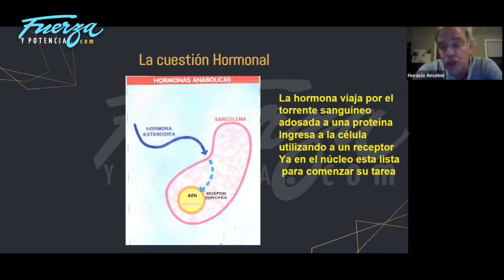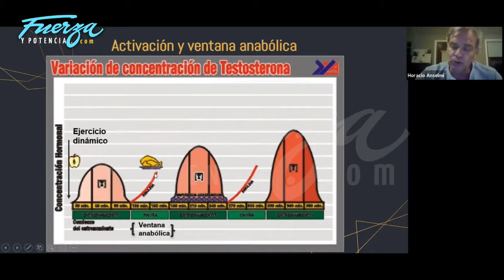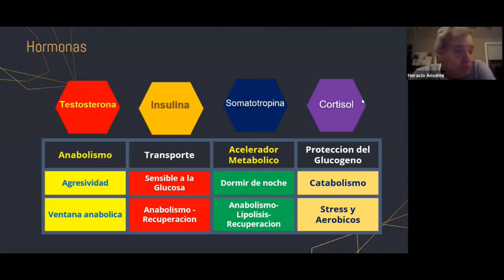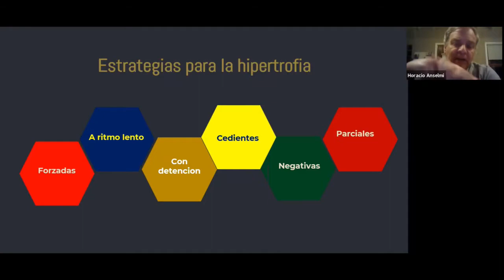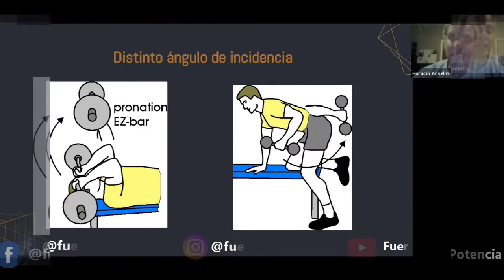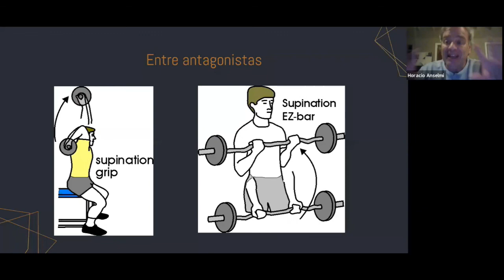Hipertrofia Muscular para Personal Trainers (Parte 1)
Trailer de la clase dictada por Horacio Anselmi, que integra el Curso Online de Preparación Física para Personal Trainers.
La hipertrofia muscular es un tema complejo y apasionante, pero si es tratado por el que más sabe -el Mg Horacio Anselmi- como en esta primera parte, se comprende con una sencillez notable.
La info completa con costos, temario, videoclases, extras y beneficios